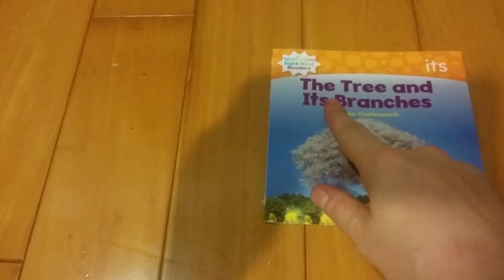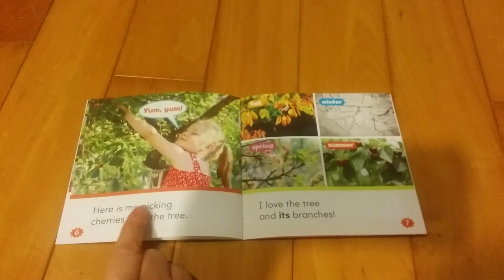Its - The Tree and Its Branches